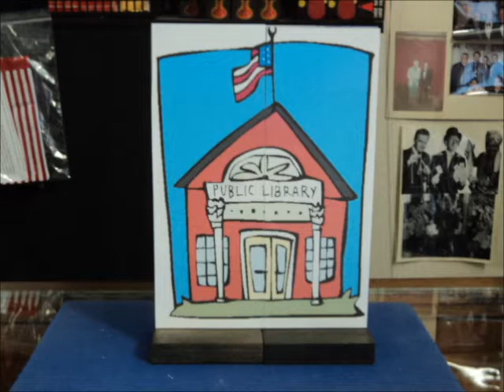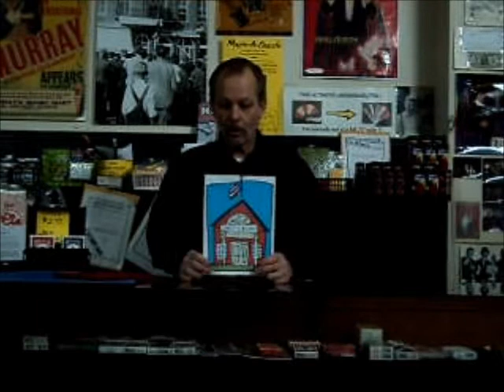Every Hero Has A Story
New library theme for 2015  and FAB Magic has a NEW routine perfect for those shows! You will love it!
Made in American by FAB Magic Mfg. Company